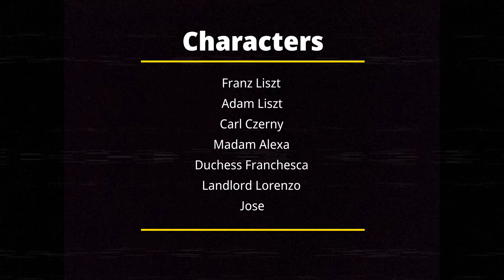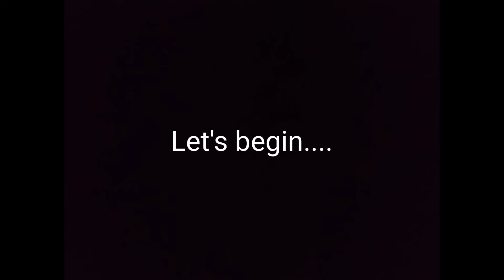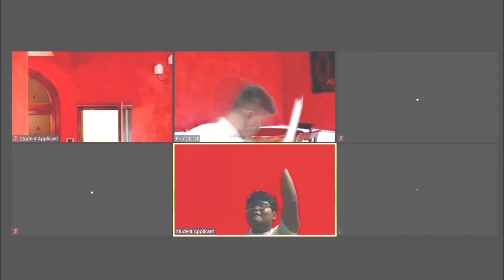The Life of Franz Liszt: Virtual Roleplay Via Zoom